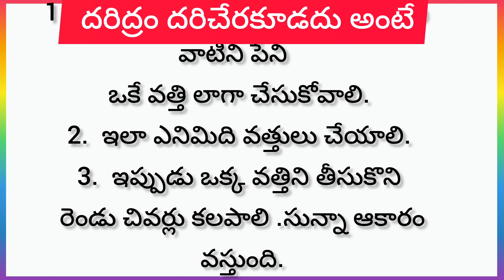దారిద్య్రం దరిచేరకుండా ఉండాలంటే ఏ పనులు చేయకుడదు ll devotional facts l తాళపత్ర l పురాణసత్యాలు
Templ quotes in telugu and Purana sathyalu,sampradaylu